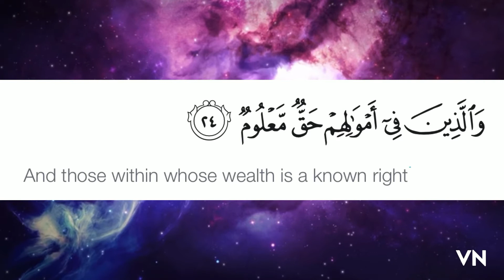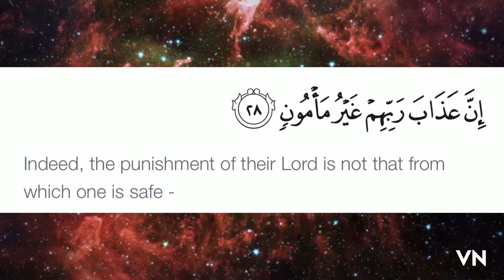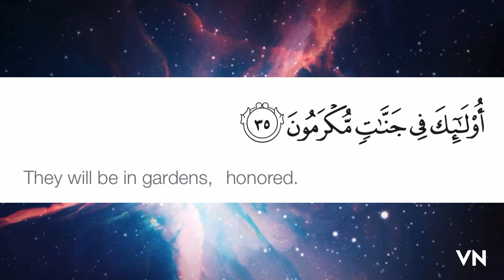CHARACTER SERIES | Surah Al Ma’arij (70) Ayat 19-35 with English translation | Sh Bandar Baleelah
Reciter Sh Bandar Baleelah

More in the Character Series. How much of this describes you? In what ways can you strive to better yourself? May we all be honoured in Jannah Ameen!